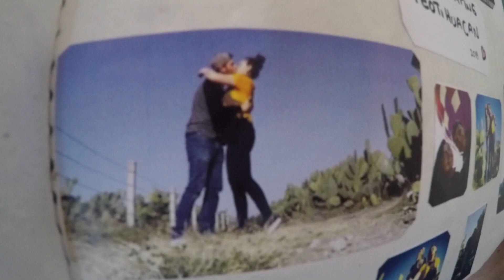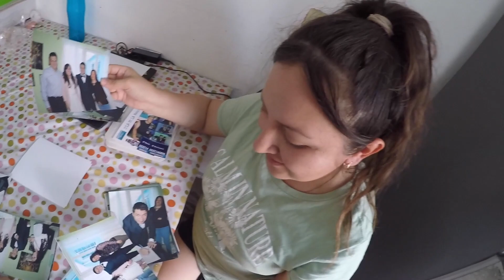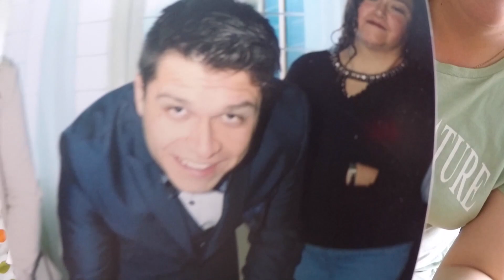¡Día de descanso! Vino mi abuelita fuimos a votar y luego a comer en Casa de Toño | MÉXICO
¡Día de descanso! Vino mi abuelita, nos acompañó al mercado a comprar el pollo, fuimos a votar y luego fuimos a comer a casa de Toño.